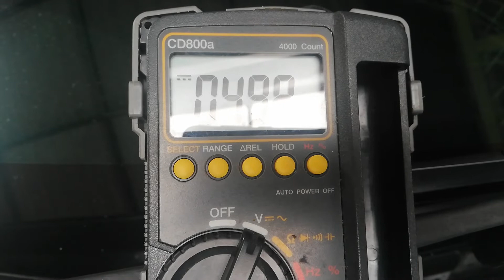DIY: Cruise Control on Honda BR-V, VSS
How to find speed pulse signal wire. Commonly there's three wires: plus ftom ignition, ground, and speed pulse signal.